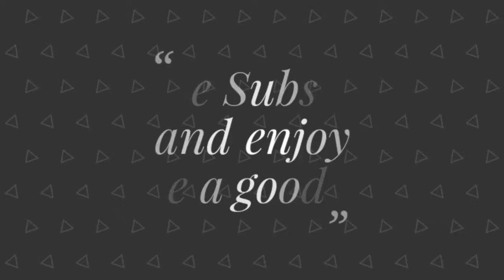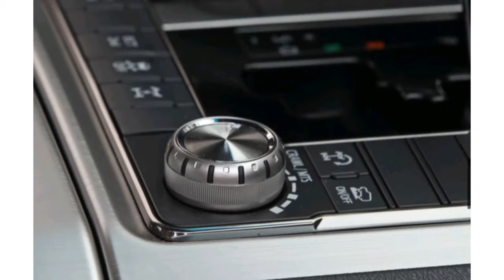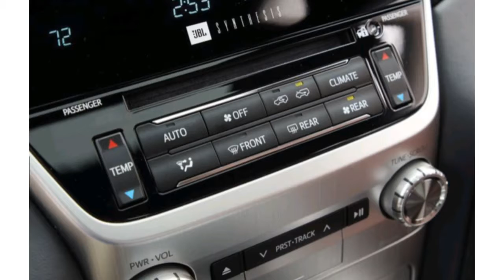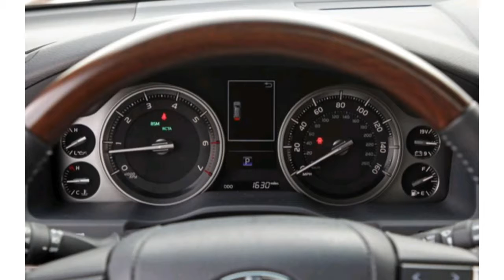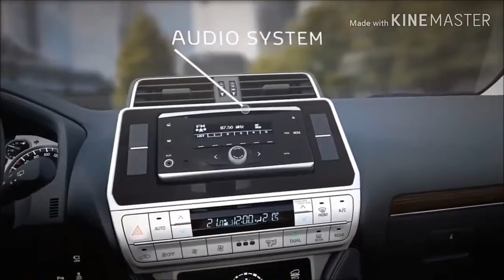2020 Land Cruiser Toyota Space Price Highlights Full Interior and Exterior Review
2020 Land Cruiser Toyota Space Price Highlights Full Interior and Exterior Review